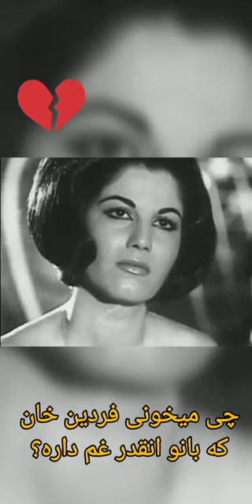نمایی ازفیلم موطلایی شهرما(محمدعلی فردین/تقی ظهوری....